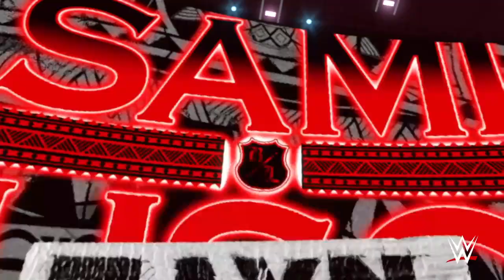WWE 2K23_victoire pour notre québécois Sami Zayn!!